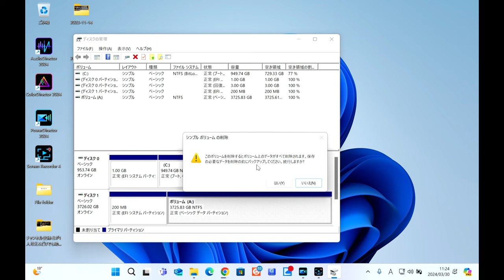動画編集向け汎用性最強外付けSSD PRO BLADE TRANSPORT 4TB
SanDisk Professional PRO-BLADE TRANSPORT